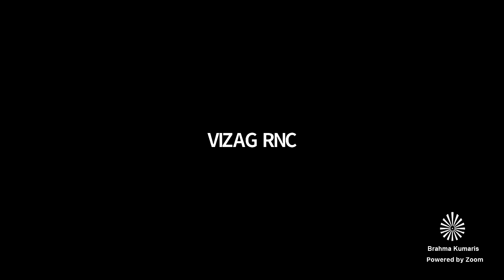Avyakth Murli// 23-05-2021 Rev:06-01-88 // Hindi-Telugu Murli // BK Sasikala